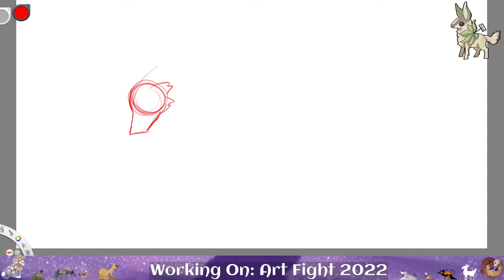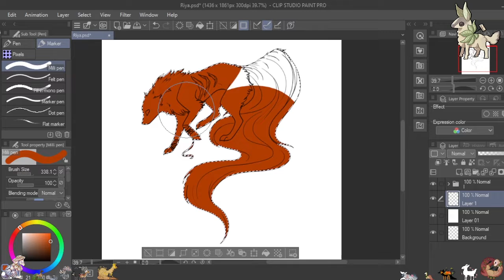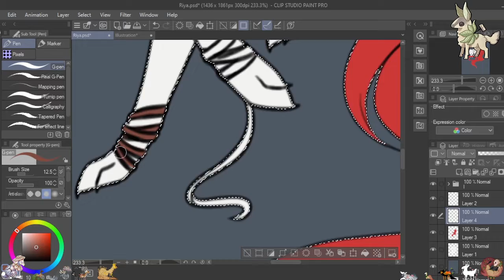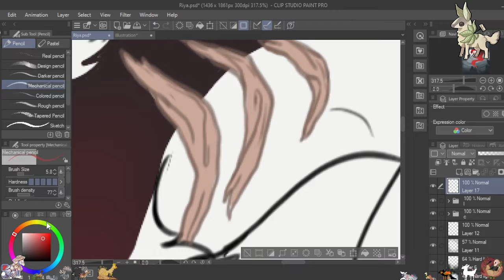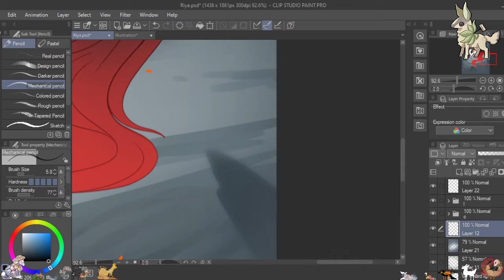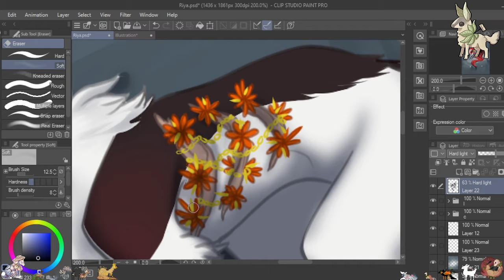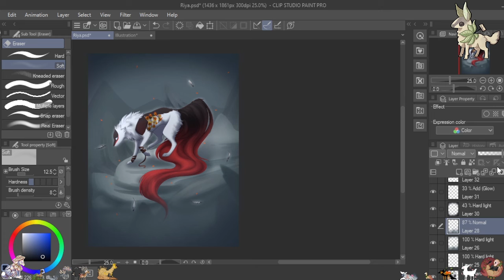Riya {Art Fight 2022 - TWWM - Speedpaint}